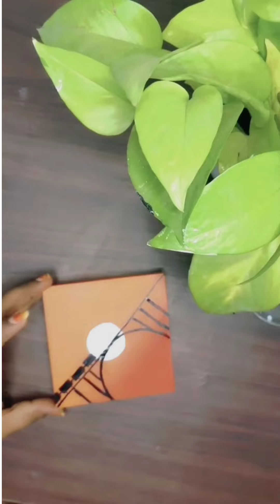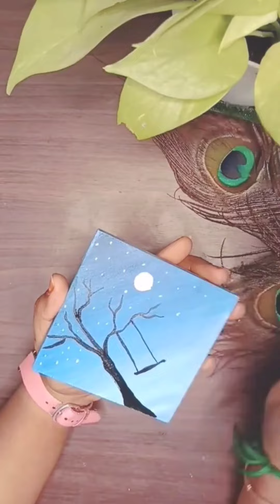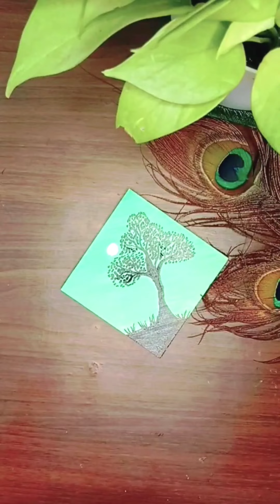4 Easy and simple mini acrylic painting ideas art painting mini acrylic painting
Hello everyone This video is about simple acrylic painting ideas. This is also 4 differ season painting.Very simple and easy mini painting ideas step by step tutorial for beginners. Hope you enjoy painting with these ideas... Have a good day